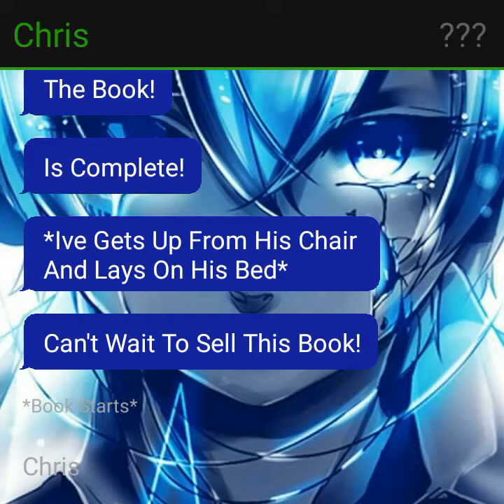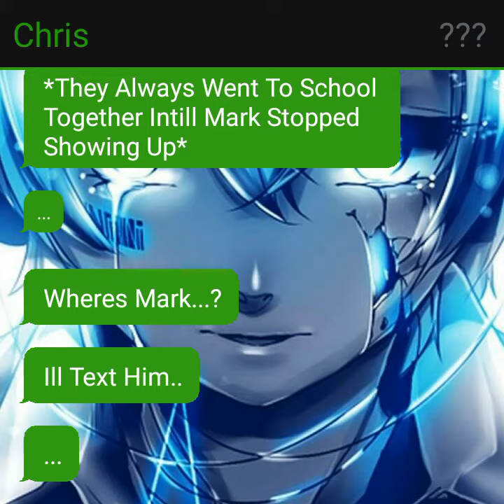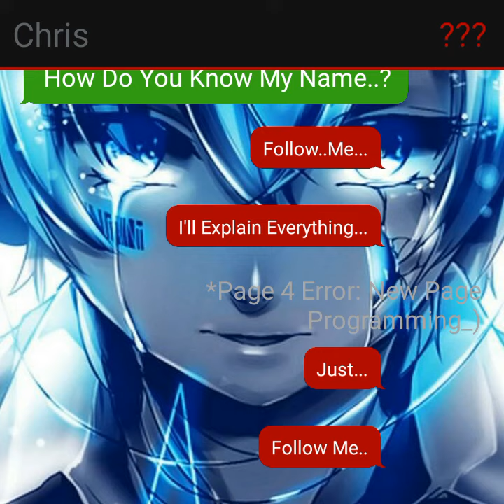PROJECT LIBITINA | SEASON 3 | IT'S DONE | [#1]